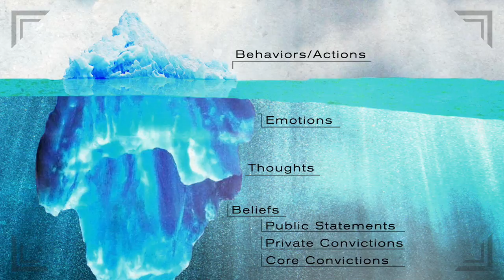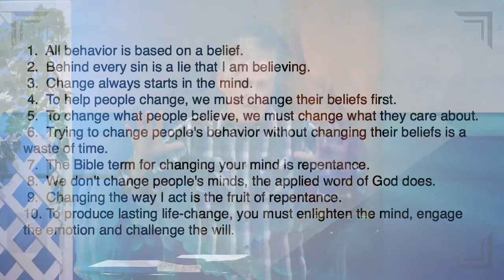Lord Change Me: Establishing A Rule Of Life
Today LeadPastor John Hampton will finish out our series "Lord, Change Me". As we continue to mature in Christ we find out that it is truly a process which takes discipline. Once again we are looking to Paul to better understand how we can take the steps necessary to build discipline in our lives.

Our Scripture text starts with 1 Corinthians chapter 9 starting in verse 24.

If these video messages have been a blessing to you, please consider giving

1965 South Orange Blossom Trail
407-88-GRACE (884-7223)

Services: 10:30 AM at Mount Dora High School Auditorium